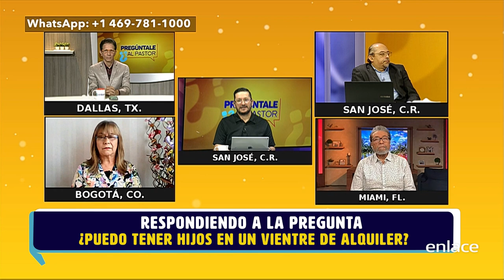¿Puedo tener hijos en un vientre de alquiler? - Pregúntale al pastor - Enlace TV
Nos llega la siguiente pregunta: ¿Un cristiano puede escoger tener un hijo mediante gestación por sustitución? por ejemplo, un vientre de alquiler.